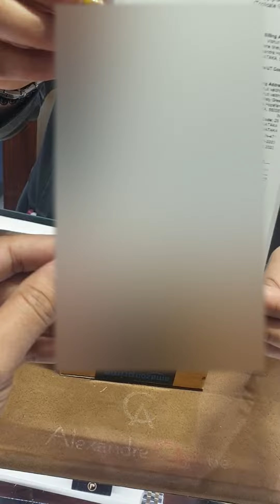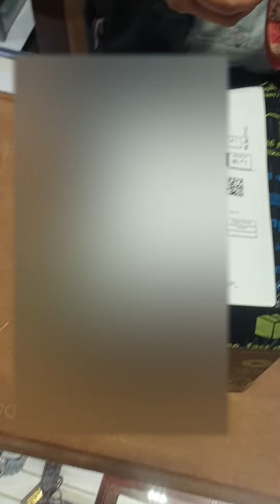Citizen Eco-Drive Ladies Watch Rose Gold Dial - FE6119-85X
PRODUCT
FEATURES
Band/ Strap Type

Dial Color

DIAL COLOR
Rose Gold

Case Material

CASE MATERIAL
Stainless Steel

Glass

GLASS
Mineral Crystal

ITEMS
IN THE BOX
- 1 YEAR WARRANTY WARRANTY CARD.
- INSTRUCTION MANUAL

EASY
RETURNS
Shop at Citizen online store to feel an unbeatable shopping experience with our unique EASY RETURNS policy on your most loved Citizen watches. We meticulously work to meet your needs and provide you with an easy returns policy for:

- Variation in product size
- Colour variations
- Product is defective or damaged
Get in touch with our team at or write to us on ‘ ’ within 24 hours of delivery, to return the product. We will collect the product without any additional charges. And immediate 100% refund for the product is assured.

PRODUCT
DESCRIPTION
Go Eco with the stylish Eco-Drive watches that are powered by light. The authorized Citizen Watches online store is up and running to bring to you the watches crafted with premium materials that boost the functionality of the timepeices.

WHY
CITIZEN WATCHES
Why choose Citizen Watch official store over other e-commerce websites?
When consumers purchase watches through lesser known e-commerce websites which operate on the market place model, the chances of receiving a fake product or a refurbished product, exist. Buying a watch through is completely safe and assured, in terms of the Genuinity of the product and every product sold is brand new.
Warranty is assured for all Citizen watches. But when you purchase watches from other e-commerce or market places, you may face inconvenience in claiming the warranty if the Warranty Card is not dated and stamped. the cards are dated and stamped, ensuring a smooth experience in the rare event of a warranty claim.
We stay closer to our customers through our repair network throughout India. the customer can avail a free strap/band adjustment at any of our CITIZEN Exclusive stores across India.